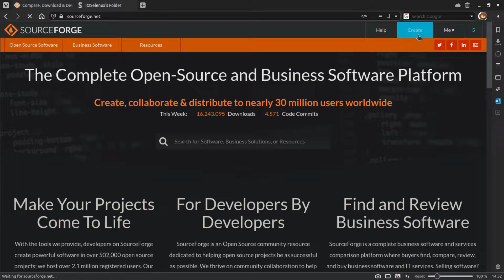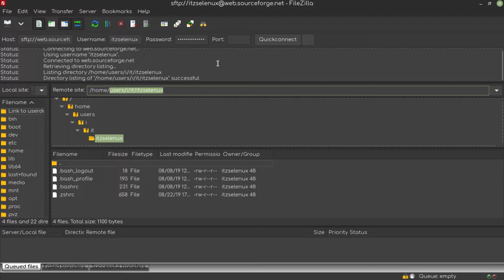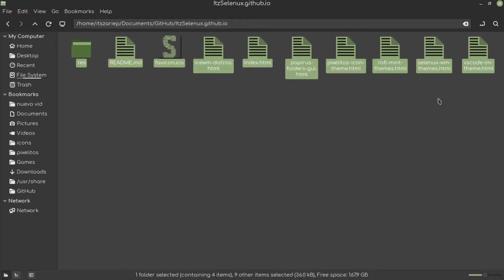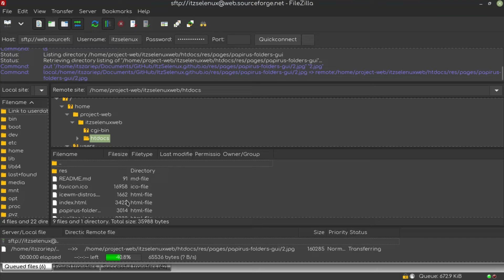SourceForge: subir pagina web para proyecto, tutorial facil y rapido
Hola gente como estan? espero que esten bien, en este video muestro como subir una pagina web para quese use como pagina de proyecto de SourceForge

//Tiempos:
00:00 Introducción
01:00 Iniciar sesión en SF desde FileZilla
01:40 Abrir el directorio requerido
02:33 Subir pagina web
03:16 Resultados
03:47 Ending